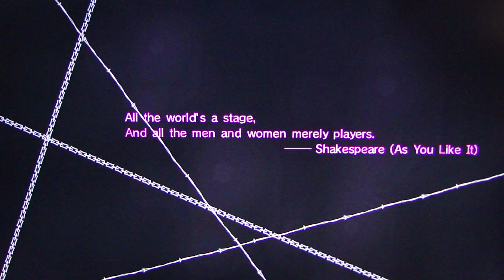Catherine Demo playthrough pt1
This is my playthrough of the demo of the quirky Japanese puzzle-thriller game, Catherine, with live commentary.